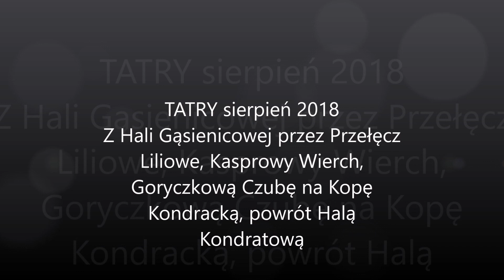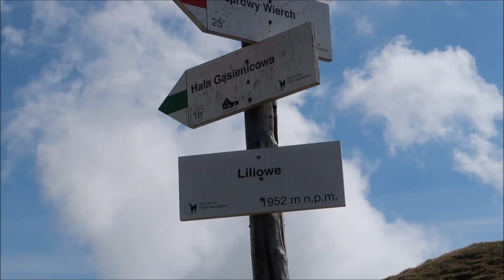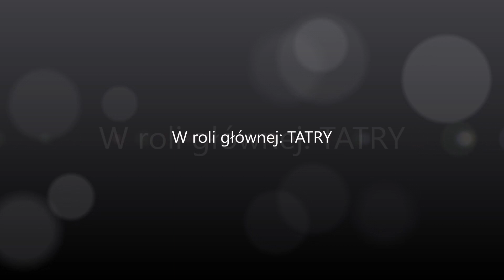Z Hali Gąsienicowej przez Przełęcz Liliowe, Kasprowy Wierch, Suche Czuby TATRY sierpień 2018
ŚCIEŻKA DŹWIĘKOWA
na licencji Creative
Commons Attribution

Kashi - Heaven (Inspired By K-391) [NCN Release]